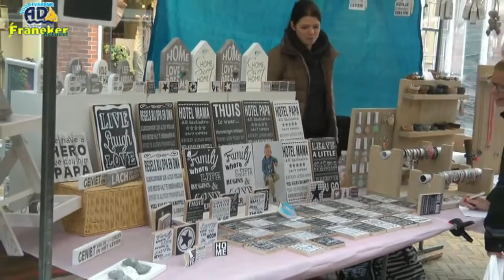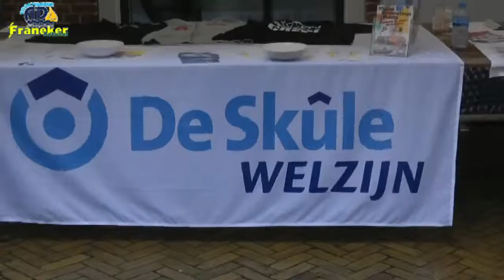Franeker AD 2015 woensdag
Video van Rinus Bouma van de woensdag van de AD 2015.